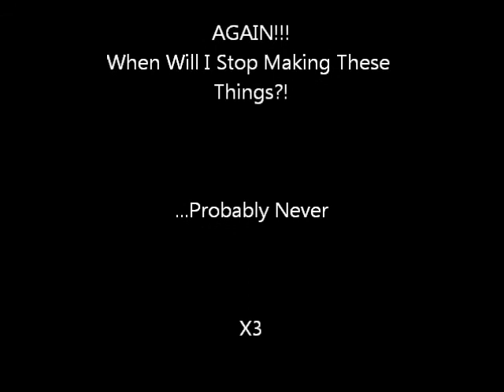LOLZ Fails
play it in the middle of the night to anyone when they are asleep or not paying attention and watch the magic happen!